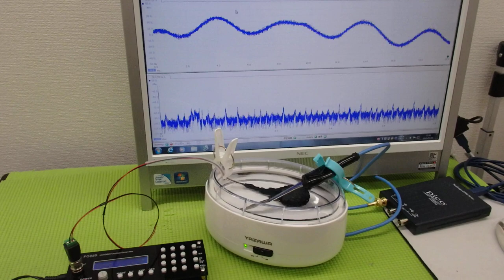超音波と表面弾性波（オリジナル超音波システムの開発技術） ultrasonic-labo